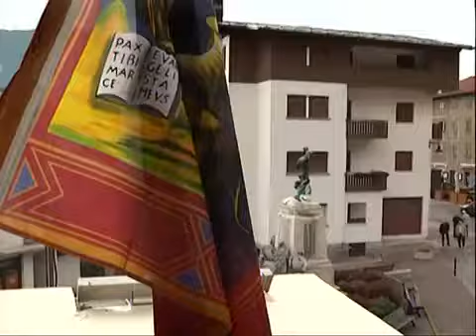A SPASSO CON IL SINDACO. Servizio Antenna3, 15.6.2011.mp4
Il servizio trasmesso su Antenna3 il 15 giugno 2011 riguardo l'iniziativa A SPASSO CON IL SINDACO, a favore dei turisti tutte le domeniche mattina di luglio e agosto lungo le vie di Rizzios. Per info leggere